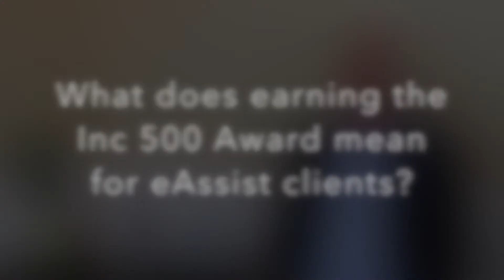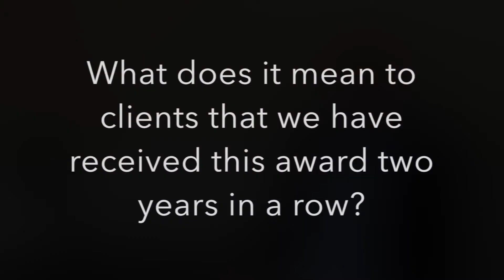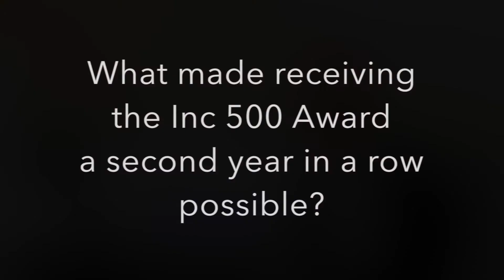eAssist Dental Solutions Awarded Inc. 500 Two Years in a Row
eAssist Dental Solutions was named #427 on the Inc. 500 list of fastest growing private companies for 2017.